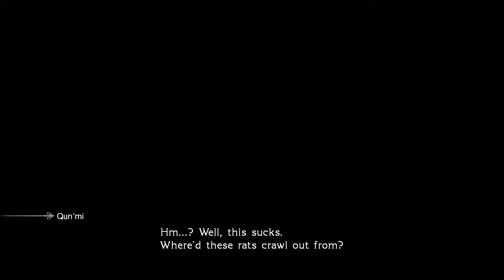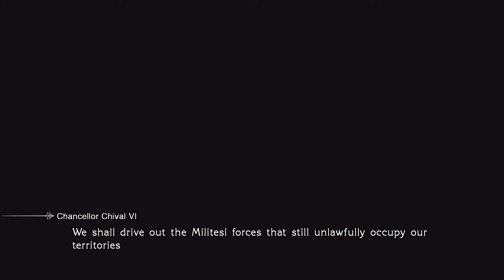FINAL FANTASY TYPE-0 HD Gameplay Chapter One, Part Two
Not gonna lie, but playing Odin was awesome!